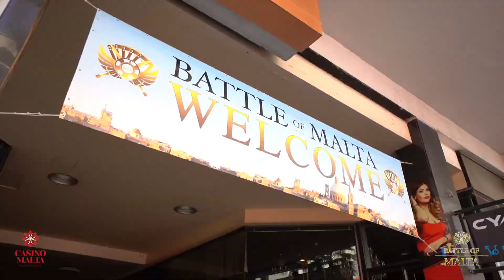Battle of Malta 2019 - Intro to Day 1D